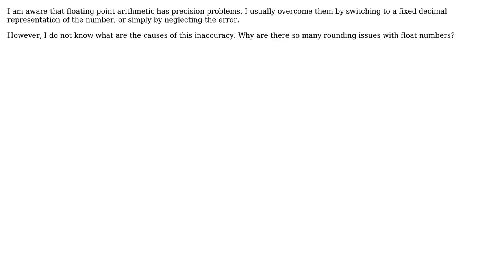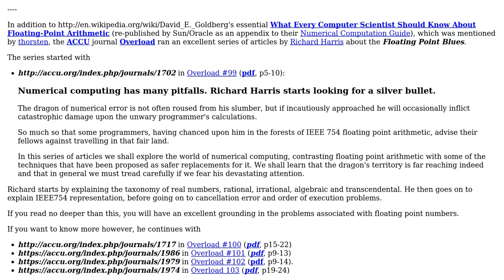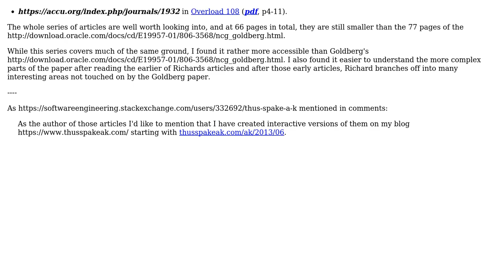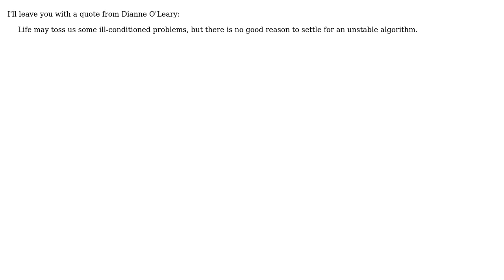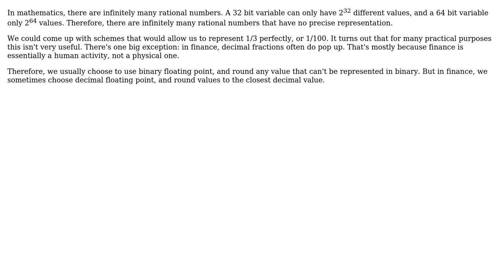Software Engineering: What causes floating point rounding errors? (6 Solutions!!)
Software Engineering: What causes floating point rounding errors?

With thanks & praise to God, and with thanks to the many people who have made this project possible! | Content (except music & images) licensed under CC BY-SA | Music | Images & others | With thanks to user thorsten muller user Spooky user Scott Whitlock user ratchet freak user nmat user MSalters user Mark Booth and the Stack Exchange Network Trademarks are property of their respective owners. You are responsible for your own actions.